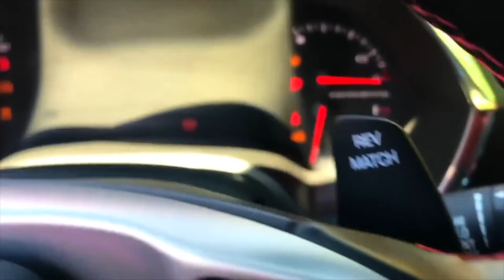Mr. Joe PUT HIS VEST on WINDSHIELD VS Green Man on Chevy Camaro 13+